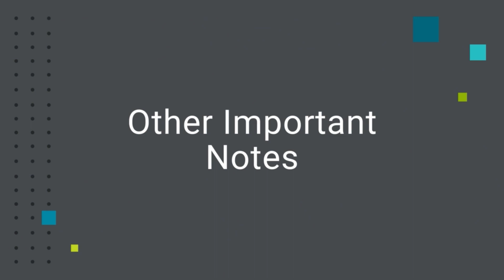Print-Based Output (1 of 15): Introduction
This video kicks off a 15-part series on creating print-based output in MadCap Flare. In this series, you'll learn how to quickly and easily create a PDF, as well as how to produce a heavily customized PDF based on one of the fancy project templates available from the MadCap Software website.

You can download related assets discussed in this video series, including the finished Flare project, from this

0:00 Introduction
3:38 Videos in This Series
7:28 Online-First Mentality
10:02 Other Important Notes